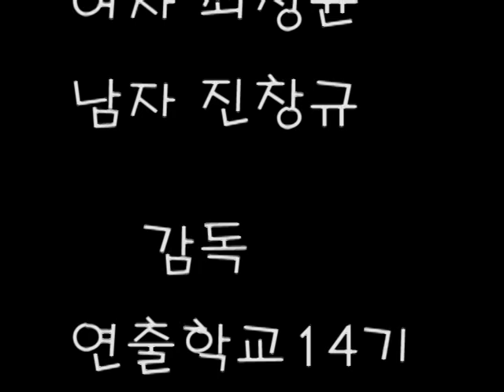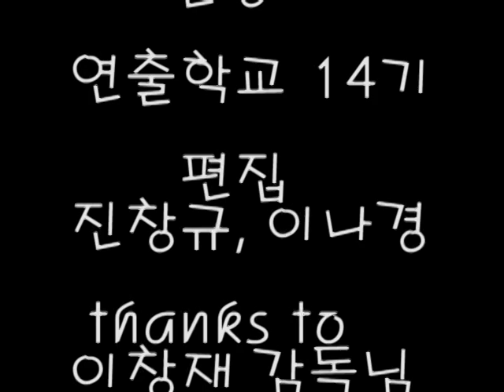scissors-rock-kerchief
This is Han-Kyo-Rae film academy's